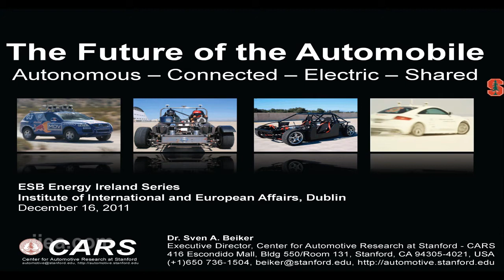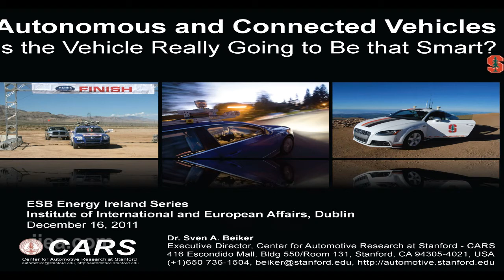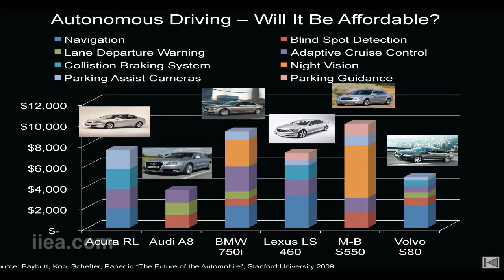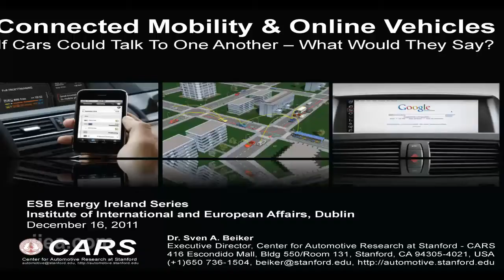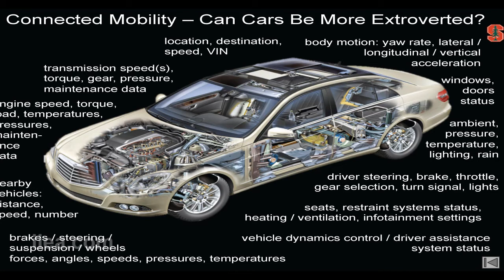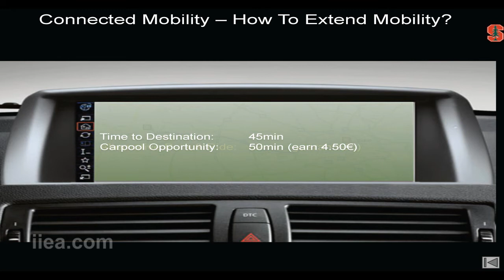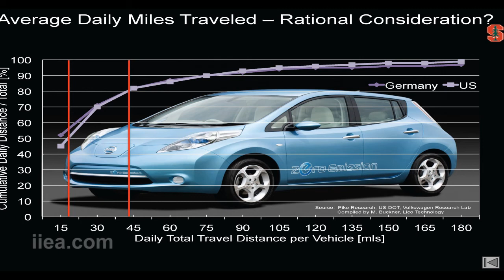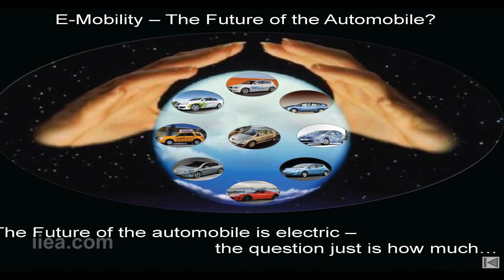Sven Beiker on The Future of the Automobile (16 Dec 2011)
In his address, Sven Beiker presented a vision of the future of transport, where cars will connect to each other and to traffic systems and ultimately drive themselves. He discussed the impact of "intelligent" cars not just from the technology perspective but also from a consumer perspective.  He argued that the future of the automobile is in automated cars, but that American consumers are more open to a fully autonomous car, whereas European consumers favour "driver assistance".

About the Speaker:

Sven Beiker is the Executive Director of the CARS, Centre for Automotive Research, at Stanford.  Until 2008 he worked in R&D in BMW and is renowned for his speeches on the car of the future.